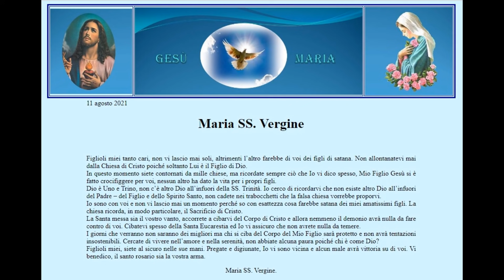Nadchodzące dni nie będą najlepsze... Orędzie Maryi * Valeria Copponi Włochy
Zapraszam do mojej grupy na facebooku: Przetrwać Wojnę - grupa wsparcia.

Pozdrawiam Łukasz /Fryta